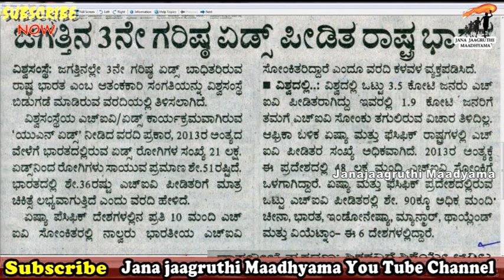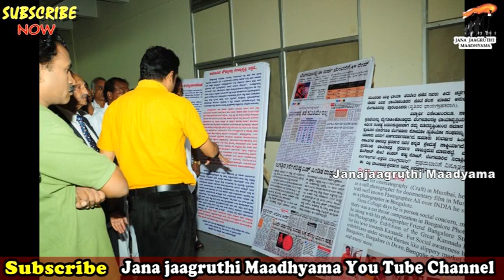ಭಾರತದಲ್ಲಿ ವೇಶ್ಯಾವಾಟಿಕೆ ಕಾನೂನು ಬದ್ದವೇ||Sudhir Shetty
Narration & Script :
Sudhir Shetty

click on the below link to watch